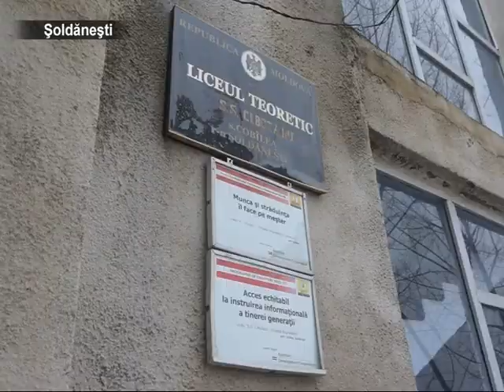Şi după reorganizare, liceul e semipustiu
Câte 5 km sunt nevoiţi să parcurgă unii elevi din satul Cobâlea, raionul Şoldăneşti, pentru a ajunge la liceul din localitate. Părinţii acestora sunt indignaţi că, în rezultatul optimizărilor din învăţământ, copiii au lăsat şcoala din apropiere şi au a merge în celălalt capăt al satului, unde este amplasată şcoala de circumscripţie.
Deja jumătate de an, uşile gimnaziului din Cobâlea nu se mai deschid pentru copiii. O clădire cu trei nivele a fost abandonată odată cu implementarea reformei şcolare. Oamenilor din sat nu pricep care a fost rostul investirii a milioane de lei pentru reparaţiea imobilului şi dotarea instituţiei cu utilaj. În plus, cei de la Cobâlea acuză primăria că nu mai asigură deplasarea copiilor cu transport special. De ceva timp, pentru a ajunge la instituţia de învăţământ, copiii parcurg pe jos zilnic, tur-retur, până la 10 km.
În timp ce unor copii nu le convine trasferul dintr-o şcoală în alta, alţii sunt bucuroşi că şcoala a devenit mai aglomerată. Acest lucru îl confirmă şi profesorii, doar că unii sunt nemulţumiţi din cauza salariului redus. Asta se întâmplă pe motiv că numărul cadrelor didactice a sporit.
Intenţionam să aflăm opinia şi a cadrelor didactice, care anterior au muncit în cadrul instituţiei comasate, dar acestea au s-au abţinut de la comentarii. De altfel, nu am aflat răspunsul nici la întrebarea privind soarta fostului gimnaziu. Atât administraţia liceului, cât şi cei de la primărie au refuzat să discute la subiect.
Având capacitatea de 600 locuri, actualmente, la şcoala de circumscripţie din Cobâlea îşi fac studiile aproape 300 de copii. O sută din aceştia, sunt elevii gimnaziului comasat